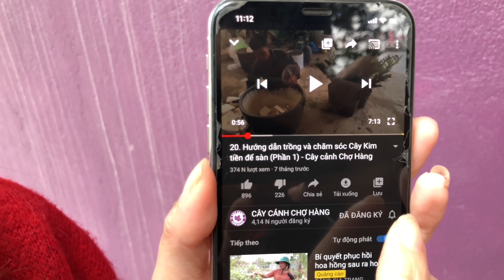350. Cách Làm Cho Rễ Giấy Mỹ Nhanh Mọc Mầm Hơn | CÂY CẢNH CHỢ HÀNG Hải Phòng